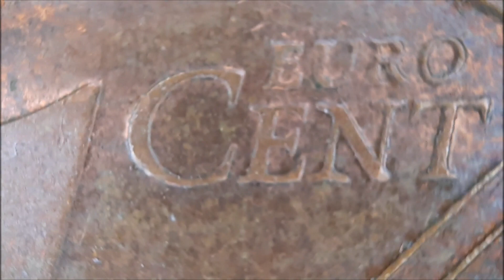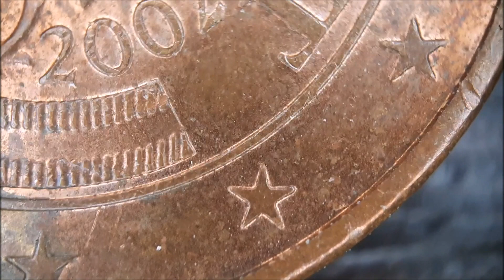Euro cent incredibly close up | Object M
You are on the only official channel of the Object M
We shoot ordinary everyday objects with a magnification of up to 200 times.
You have never seen your things like this before!